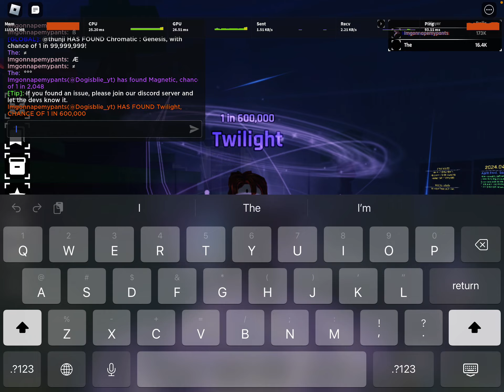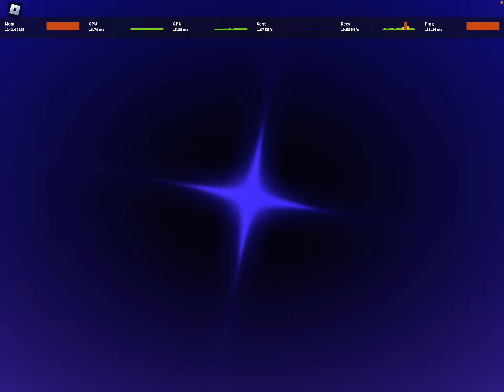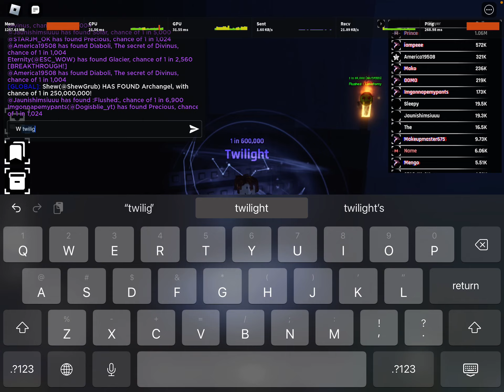Making a potion video and got a aura 100K+